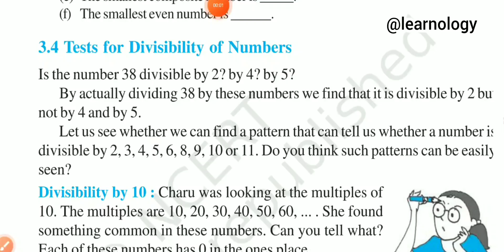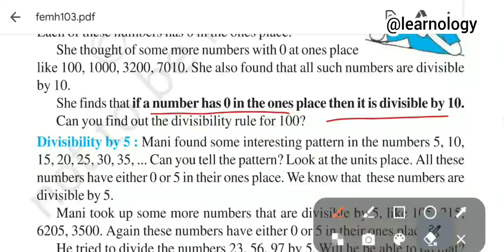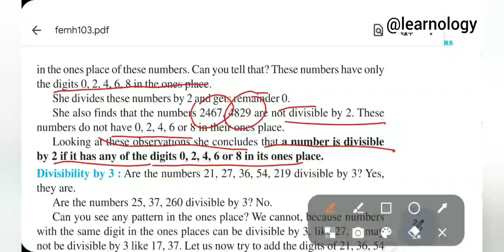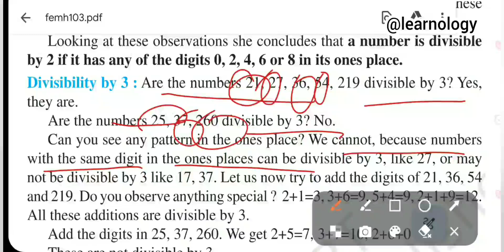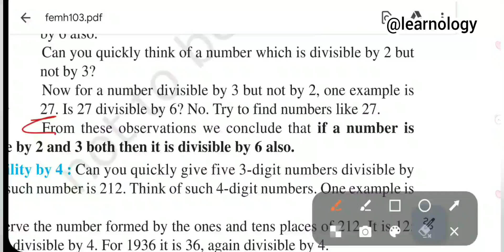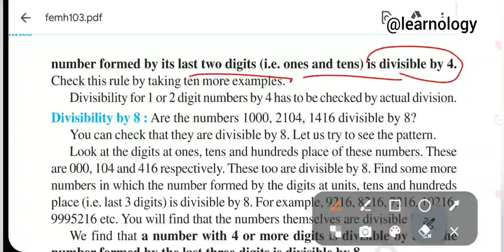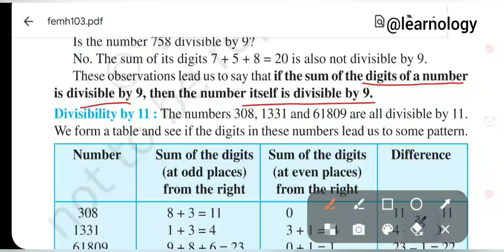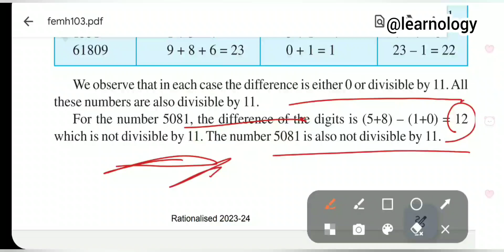Chapter 3/Class6/Playing with Numbers/Maths/Part 4